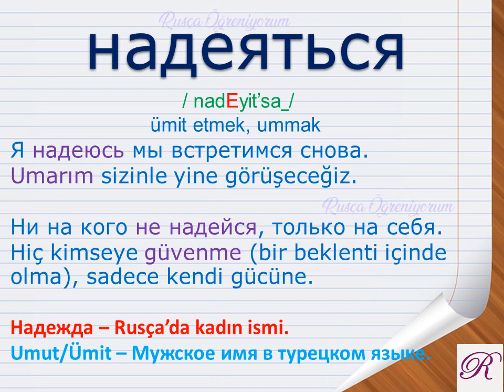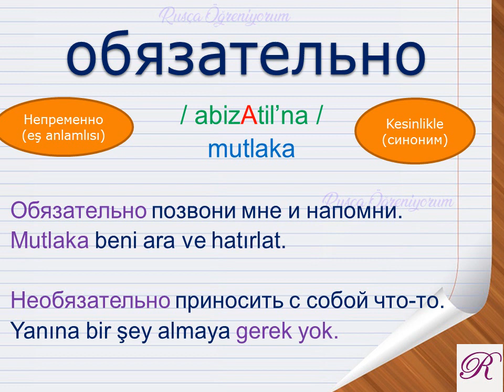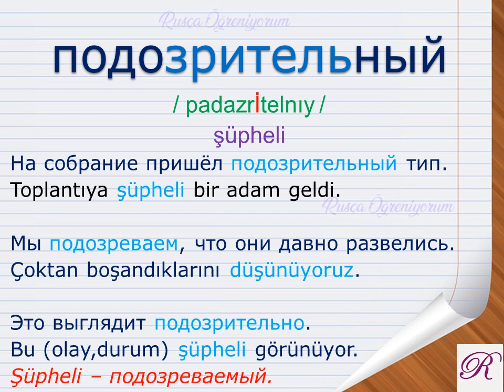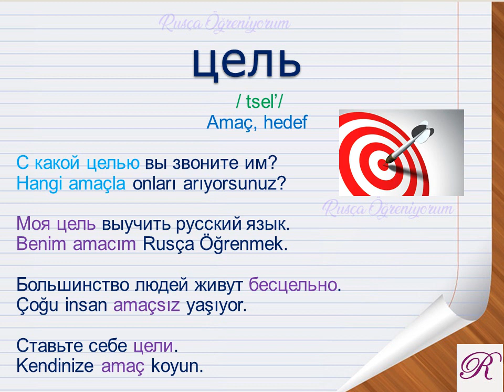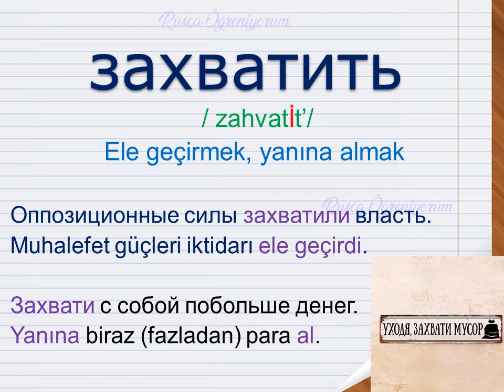RUSÇA TÜRKÇE SÖZLÜK 58 Русско-Турецкий словарь 58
Bu videoda sıkça kullanılan rusça kelimeleri (cümle içinde kullanımını, okunuşunu) öğreneceğiz.